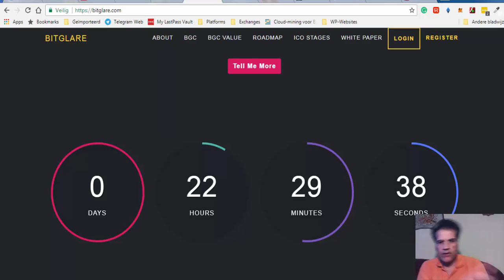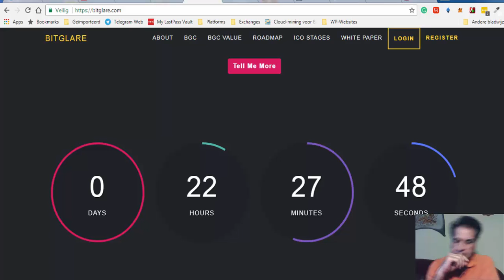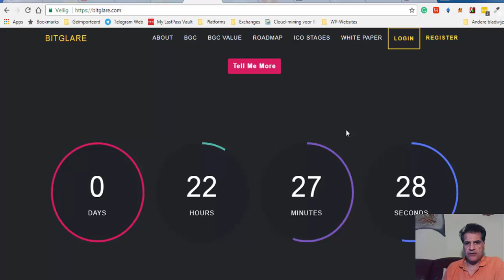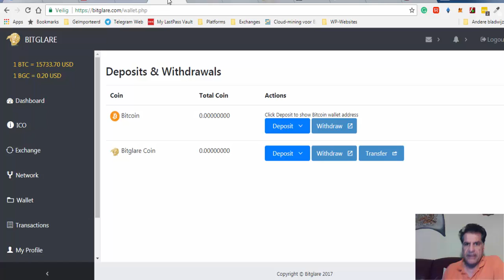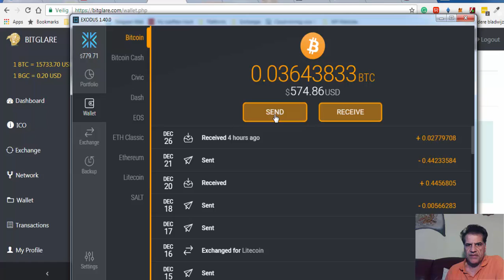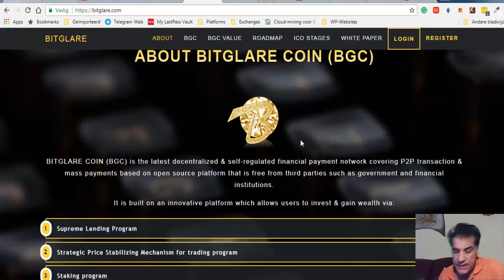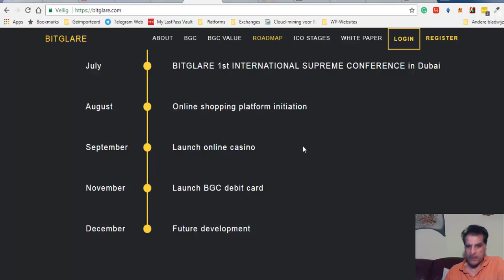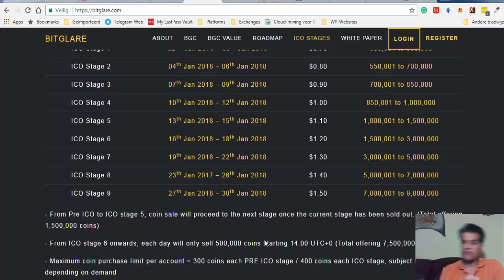Bitglare ICO Supreme Lending Platform & Tips to get RICH!